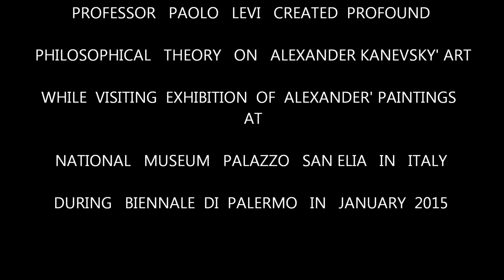PAOLO LEVI AND ALEXANDER KANEVSKY AT 2° BIENNALE INTERNAZIONALE ARTE DI PALERMO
PROFESSOR   PAOLO   LEVI   CREATED  PROFOUND

PHILOSOPHICAL THEORY  ON  ALEXANDER KANEVSKY' ART

WHILE VISITING EXHIBITION OF ALEXANDER' PAINTINGS

AT  NATIONAL   MUSEUM   PALAZZO   SAN'ELIA   IN   ITALY

DURING   BIENNALE  DI  PALERMO   IN   JANUARY  2015